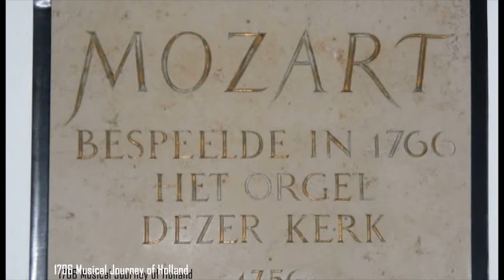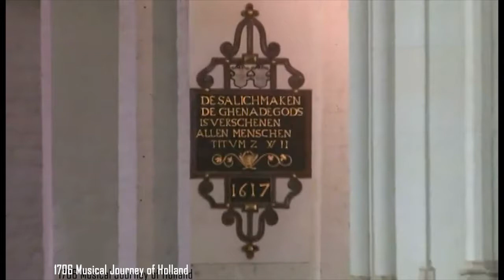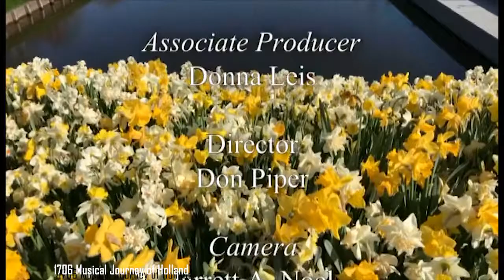A Musical Journey of Holland (The Joy of Music with Diane Bish)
1706 A Musical Journey of Holland